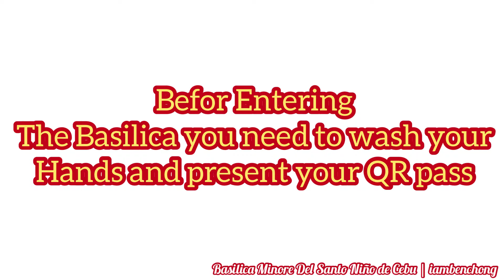Basilica Minore Del Santo Niño | NEW NORMAL | VIRTUAL TOUR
Dated: 08/11/2020
After 4 months Lockdown atlast 😇😇🙌🏻